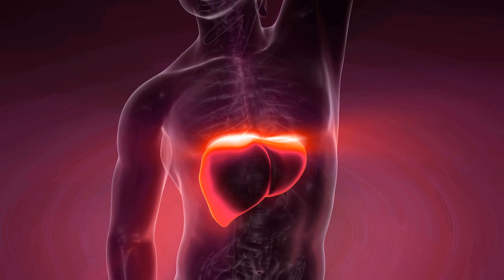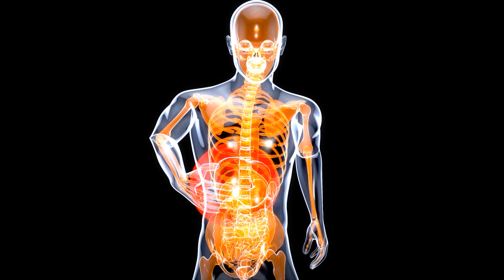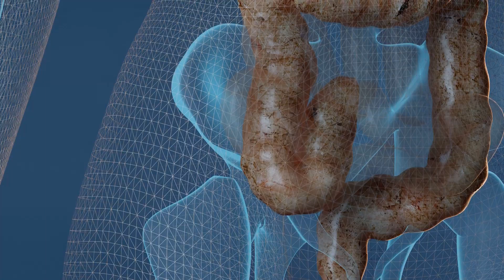Bu Bitki Eski İnsanları Tedavi Ediyordu, Fakat Şimdiki Nesil Faydasını Hiç Bilmiyor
Kısa Konu Anlatımı :
Deve dikeni, papatyagiller (Asteraceae) familyasından bazı dikenli bitkilerin ortak adıdır. Deve kengeli, meryem ana dikeni, sütlü kengel olarak da bilinir. Devedikenleri genellikle yol kenarlarında ve ekili olmayan tarlalarda yetişir. Başları, dikenli ve açık yeşil renkli yapraklar ile mor renkli küçük çiçeklerden oluşur. Meyvelerinin veya tohumlarının ucunda beyaz bir tüy bulunur. Beyaz devedikeni (Carlina gummifera) denen türü, çok yıllık bir bitkidir ve kırmızı ya da pembe çiçekler açar. Gene çok yıllık bir bitki olan ve köygöçerten (Cirsium arvense) adını taşıyan türü ise, çok hızlı çoğalır ve zararlı ot olarak kabul edilir. Devedikeni, aynı familyadan başka bir bitkinin adıdır. Devedikeninin meyvelerinden, çeşitli rahatsızlıkların tedavisinde yararlanılır.  Deve dikeninin en yaygın kullanımı karaciğer problemleri içindir. Deve dikeni hepatit ve siroz gibi karaciğer problemlerinde kullanılsa da, bitkinin bazılarının yüksek kolesterol, diyabet, mide ekşimesi, mide rahatsızlığı (dispepsi), safra kesesi sorunları, adet ağrısı ve depresyon gibi koşulları tedavi ettiğine de inanılmaktadır.